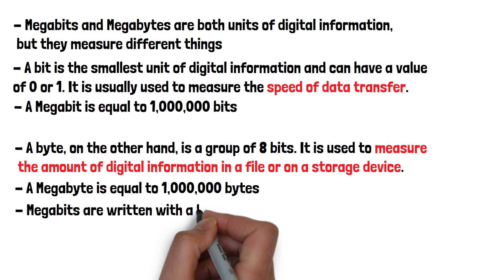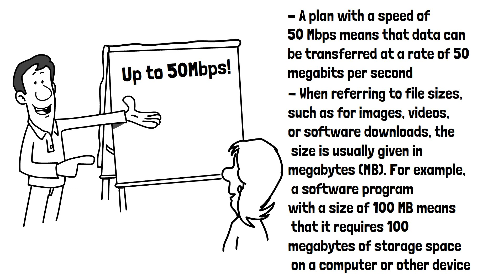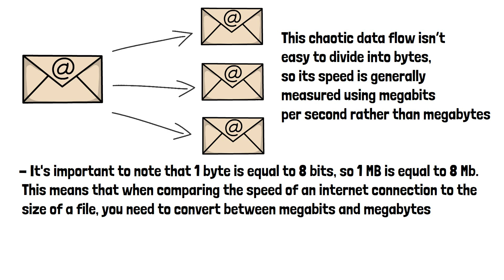Megabytes vs Megabits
The 2 terms megabits and megabytes sound very similar but there is actually quite a big difference. In this video we’re going to look at what this difference between them is.

Megabits (Mb) and megabytes (MB) are both units of digital information, but they measure different things.

A bit is the smallest unit of digital information and can have a value of 0 or 1. It is usually used to measure the speed of data transfer or the size of digital storage capacity. A megabit (Mb) is equal to 1,000,000 bits.

A byte, on the other hand, is a group of 8 bits. It is used to measure the amount of digital information in a file or on a storage device. A megabyte (MB) is equal to 1,000,000 bytes.

Megabits are written with a lower case b and megabytes are written with an upper case B.
In practical terms, when referring to internet speeds, internet service providers (ISPs) usually advertise their plans in megabits per second (Mbps). This indicates the rate at which data can be transferred over the internet. For example, a plan with a speed of 50 Mbps means that data can be transferred at a rate of 50 megabits per second.

When referring to file sizes, such as for images, videos, or software downloads, the size is usually given in megabytes (MB). For example, a software program with a size of 100 MB means that it requires 100 megabytes of storage space on a computer or other device.

The reason we use Megabits for speed is because When you visit a website or send an email, it gets broken into packets, sent in different directions, and then arrives at your computer rearranged but whole.
This chaotic data flow isn’t easy to divide into bytes, so its speed is generally measured using megabits per second rather than megabytes.

It's important to note that 1 byte is equal to 8 bits, so 1 MB is equal to 8 Mb. This means that when comparing the speed of an internet connection to the size of a file, you need to convert between megabits and megabytes. This is easily done by using a converter online if you need to work it out.